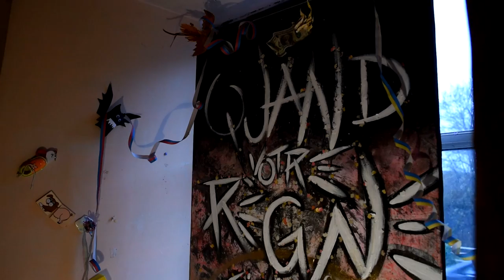Flavien Sabot - "Exposition En Apesanteur" - La Vie et Demie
Flavien Sabot - Peintre français

Exposition « En apesanteur »
à La Vie et Demie, Transformerie, Tulle (France)
Novembre 2015

Réalisation : Pierre Estérie - Medication Time